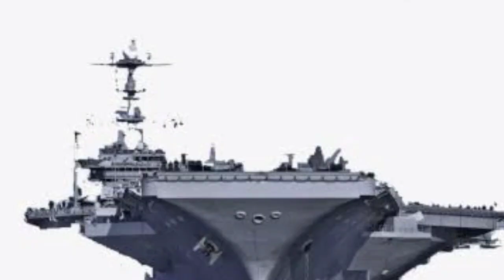USA Indo Lawng Ropui Chanchin